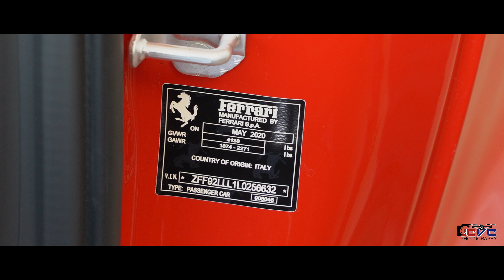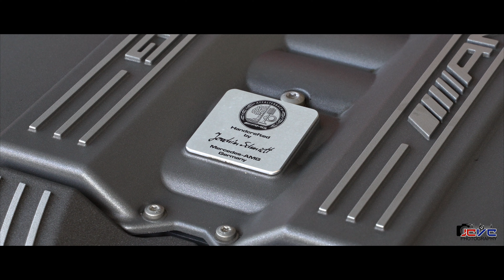Galería de Autos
Producción Audiovisual Galería de Autos